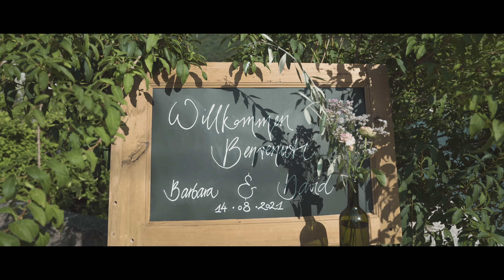Barbara e David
Fra i vigneti della cantina Endrizzi